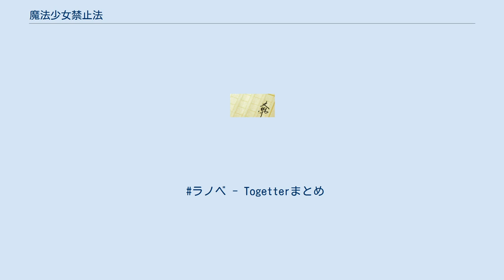魔法少女禁止法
『魔法少女禁止法』（まほうしょうじょきんしほう）は、伊藤ヒロによる日本のライトノベル。
一迅社文庫から刊行された後、エンターブレインから新装版が発売された経緯があり、本項では前者を「一迅社版」、後者を「エンターブレイン版」と記載。
 2010年7月17日に『アンチ・マジカル 〜魔法少女禁止法〜』（アンチマジカル まほうしょうじょきんしほう）の題で一迅社文庫（一迅社）より単巻として発行（イラストはKashmirが担当）。
 2013年9月30日にエンターブレインに版元を移動し、『魔法少女禁止法』に改題した新装版が発売された（イラストはkoiが担当）。
こちらは文庫ではなくソフトカバーとして出版されており、内容も一迅社版に比べて大幅に変更が加えられている。
著者の伊藤と交友関係を持つ森瀬繚曰く、続刊が実現すれば執筆される予定だった構想を伊藤から明かされた森瀬が、エンターブレインの編集者に作品を紹介した事が新装版の発売に繋がったとのこと。
 アメリカン・コミック作品『ウォッチメン』のパロディ作品であり、作中の魔法少女も既存の作品の魔法少女や変身ヒロインを彷彿とさせるものが多く、一迅社版の後書きにてその旨の文章が記載されている。
 1997年に一切の魔法少女活動を禁止する『魔法少女禁止法』が制定され、それから10年経った2007年の日本。
一般人の少年・佐倉真壱は、法に反して非合法に活動を続ける魔法少女スウィ〜ト☆ベリーに助けられたことを切っ掛けに女装魔法少女となり、彼女と共に元魔法少女達を狙って起こる事件を追いかける。
 第一世代 第三世代 第四世代 エンターブレイン版1巻の帯には新房昭之がコメントを寄せている。
2巻は当初2014年1月発売予定と告知されていたが、半年以上もの延期を経て同年10月に刊行が実現した。
一迅社文庫 エンターブレイン 2013年9月30日発売 ISBN 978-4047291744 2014年10月31日発売 ISBN 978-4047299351 ^ 魔法少女禁止法1 書籍・ムック 文芸 その他 エンターブレイン ^ 『魔法少女禁止法2』刊行ウラ話 ラノベ - Togetterまとめ ^ a b c d e f g h i じゃあ、「魔法少女禁止法」の１巻でも読むか。
実況しながら。
ラノベ - Togetterまとめ